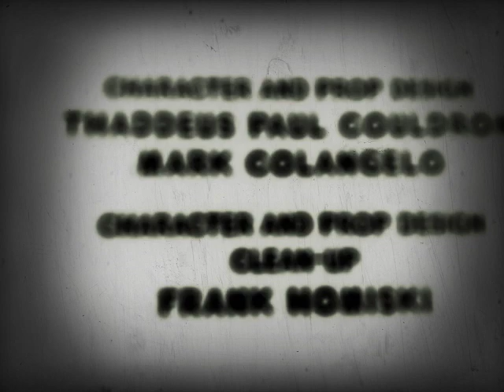a Holly Jolly ridiculousness season 4.